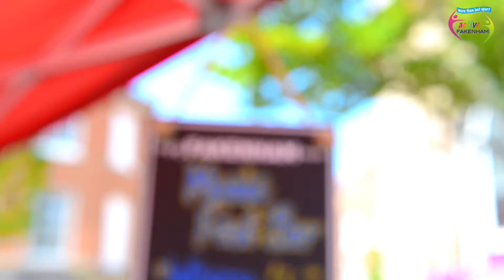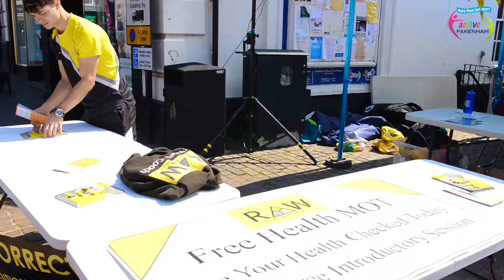Active Fakenham Music Festival 2019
Fakenham Free Music Festival 2019